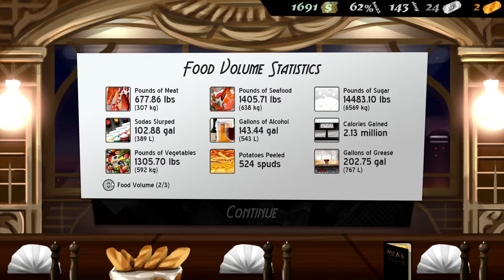Cook, Serve, Delicious! - # 168 - Eine Fischstatue! - Cook, Serve, Delicious! Let's Play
Der 168. Teil meines Let's Plays zum lustigen Kochspiel "Cook, Serve, Delicious!"

GAME

Titel: Cook, Serve, Delicious!
Plattform: PC
USK: ab 6
Publisher: Vertigo Gaming Inc.

SUPPORT

LINKS